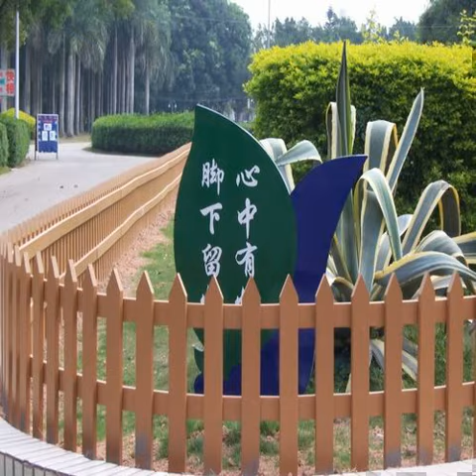Beautiful balcony of 16 feet floor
Introduce
1, physical: good strength, high hardness, non-slip, wear, no cracking, no moth, water absorption, sound-absorbing effect, anti-aging, corrosion resistance, anti-static and ultraviolet, insulation,
2, processing: with the secondary processing of wood, such as sawing, planing, bonding, construction and installation of fast and convenient.
3, appearance: with the natural appearance of wood, texture. No wood knots, no cracks, warping, deformation. Plasticity, can achieve personalized modeling, the product can be made into a variety of colors.
4, environmental protection: ecological wood, environmentally friendly wood, renewable, free of toxic substances, no formaldehyde, benzene and other harmful substances release, will not cause environmental pollution, 100% recycling.